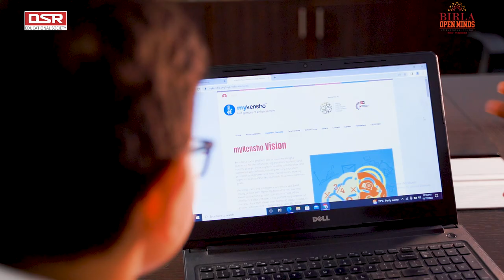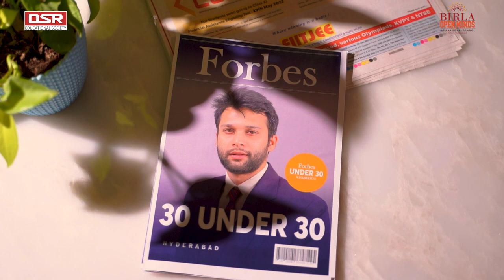Birla Open Minds International School - Kollur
Open Minds - A Birla School - a school that redefines education.
With a progressive world-class Academic Curriculum that is based on the best global practices, Open Minds is revolutionizing the world of education that suits the unique needs of every child by exploring every facet of learning.
A well researched integrated curriculum which is an amalgamation of IB, IGCSE and CBSE provides an ideal platform for a child to learn in a holistic way through an activity based approach.

One of the best schools in Hyderabad which is located near hitech city, financial district gachibowli.